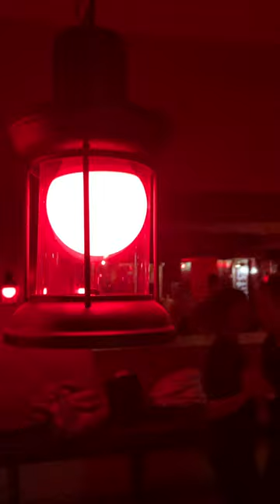swing dance 3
Historias que todos los días hago 12 horas de Perú y 18 de Alemania
Si estás en Perú puedes Yapear

Luis Ernesto Labarthe Salcedo
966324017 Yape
Deseo ayudar con consejos y experiencias  a las personas que vienen o desean venir a Alemania, con muchos temas que pueden ayudar en tu vida y en Alemania
Tengo videos en vivo 12 horas de Perú z 19 de Alemania y consejos y viviendo en Alemán
Si quieres contar una historia escríbeme a mi facebook Reportera de Perú viviendo en Alemania